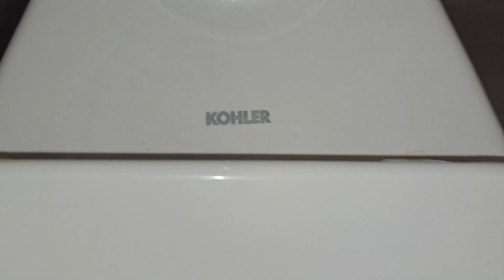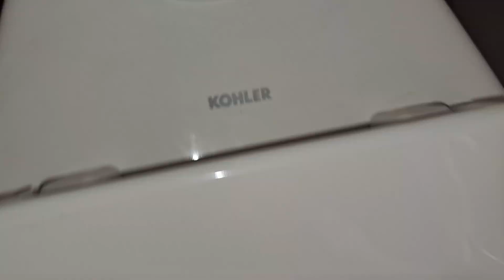1087: Kohler Fixtures - Meijer Men's Restroom 🚹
[Description]
Fixtures:
2 Kohler Bardon Urinals
3 Kohler Highcliff Ultra Toilets